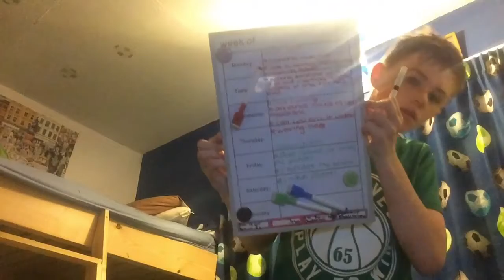Some big news...